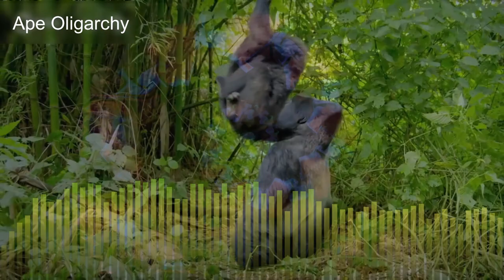Ape Oligarchy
Visuals done in VSDC